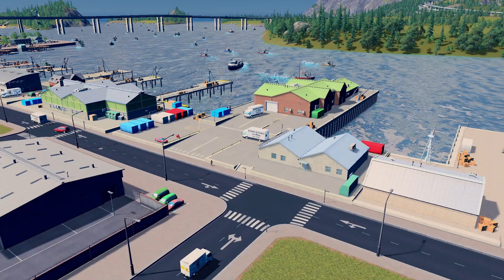Fish on Land | Frank's Promo | One and Done | Cities:Skylines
Fishing in One and Done